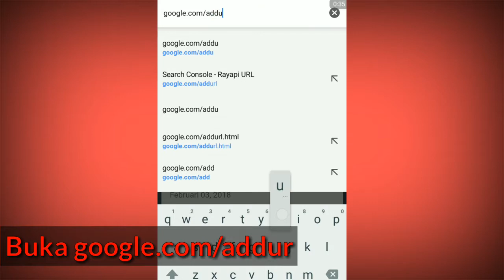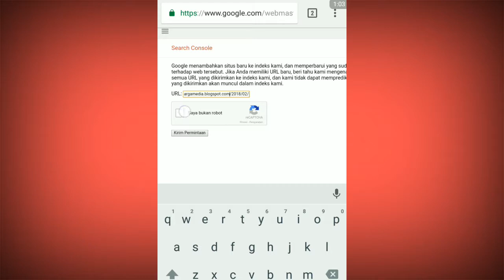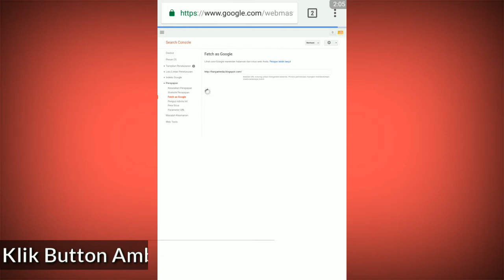Cara agar artikel - Postingan Cepat Terindex Google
cara agar artikel Posting cepat Terindex Google dengan menggunakan google webmasters Tool dan artikel Anda akan langsung Terindex / diindex dalam hitungan menit bahkan detik.

cara tersebut sudah biasa saya terapkan setelah artikel saya terbitkan.

Search: agar artikel cepat terindeks Google, cara cepat artikel tampil di Google, cara agar artikel Post cepat di index Google, cara agar artikel blog mudah dan cepat masuk atau tampil di Google, cara Page On, cara artikel Terindex Google, cara cepat di Crawl Google